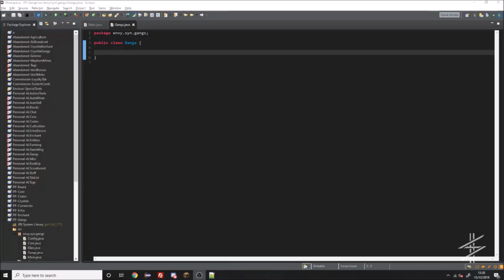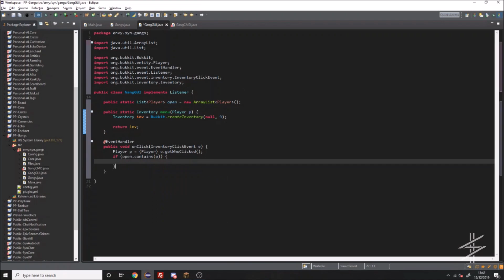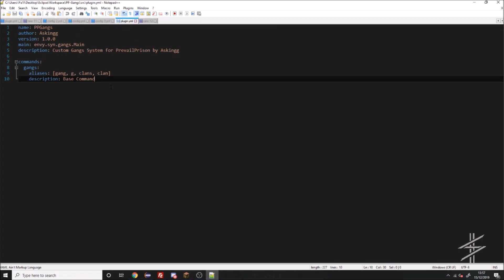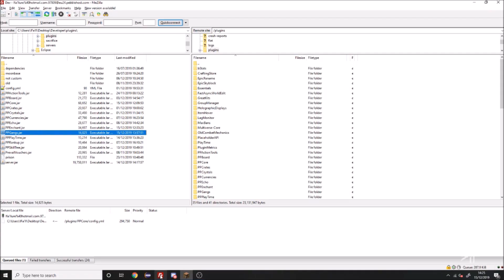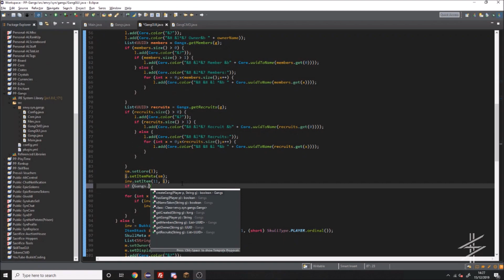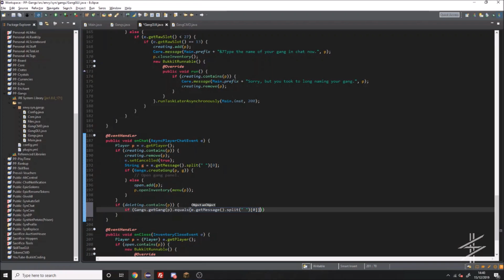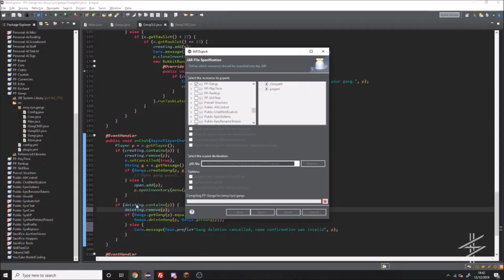Minecraft Plugin Coding| Gangs 01 - Creating & Deleting Gangs.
After a long absence, I'm back. Starting a Minecraft Plugin Development series off by beginning to code a gang plugin. In this video I code the ability to create a gang & the ability to delete the gang, if you're the owner of it.

My server:
• IP: play.prevailprison.xyz